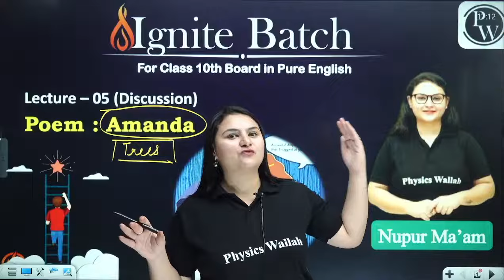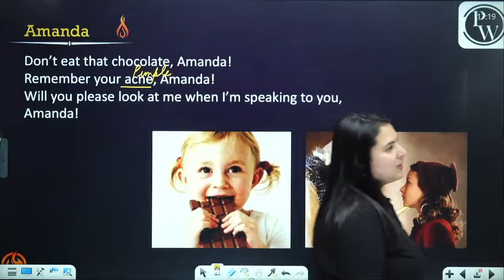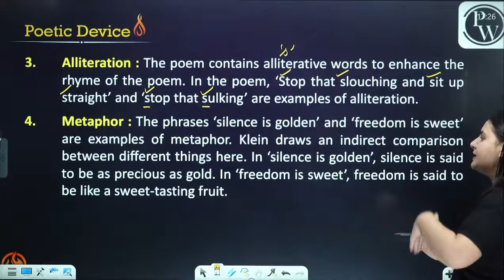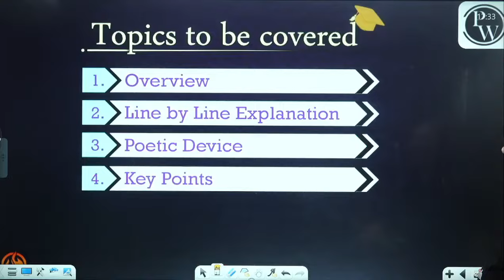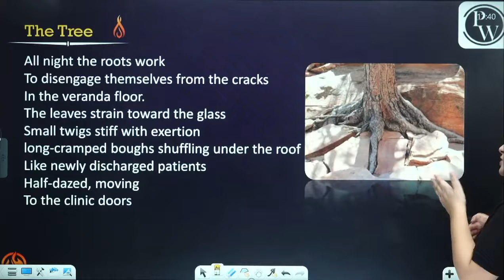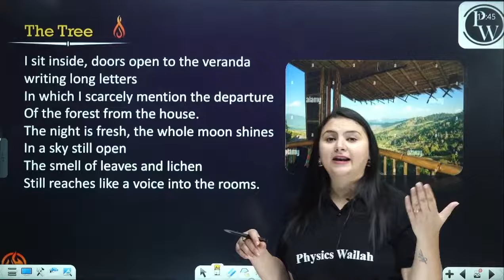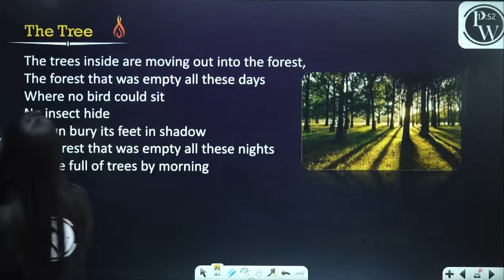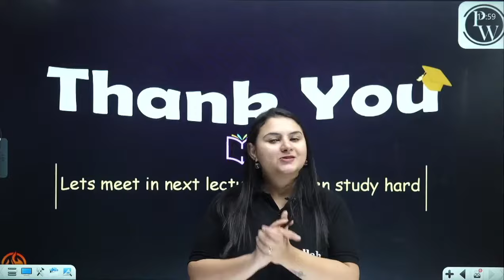Amanda, The Trees in 1 Shot - Everything Covered | Class 10th Board | Pure English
Ignite Batch is for all the students of the Class 10th Boards all the notes will be uploaded on the PW App in their respective batch in PDF Format along with A practice sheet including Hints & Solutions.

There are many other important topics of Mathematics, that we are going to cover in upcoming videos for JEE & 12th boards examination.